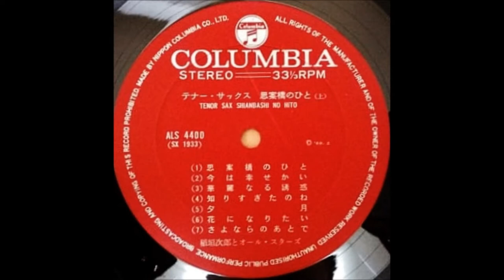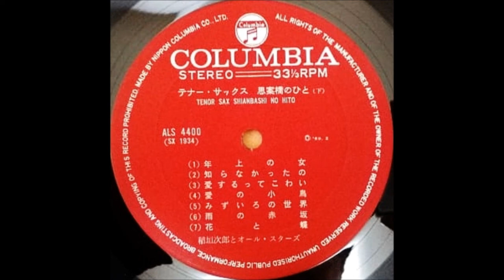稲垣次郎 「夕月」（黛ジュン） ムード・テナー・サックス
「思案橋のひと・年上の女」
稲垣次郎とオール・スターズ

日本コロムビア株式会社         AKS - 4400
69・2                                          ￥1,500